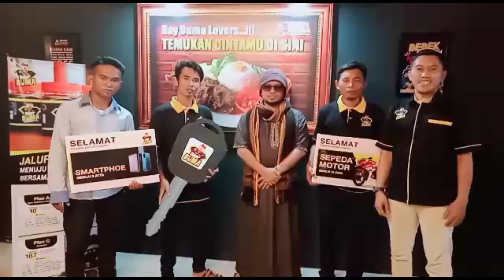Pesan Owner kepada semua Mitra Super Buma